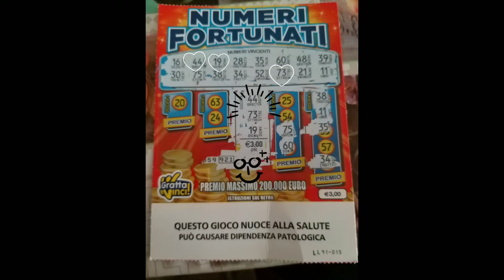GRATTA & VINCI.🇧🇬💗🤑🤞🐞😘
Desejos que muitas pazzo,saúde e felicidade!Amigos.🙏😘